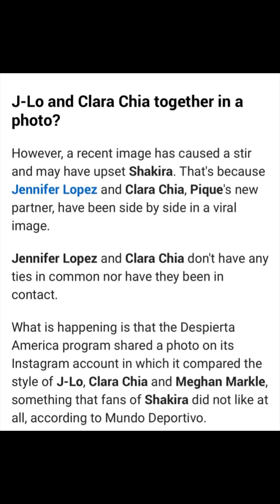Jennifer Lopez and Clara Chia's Viral Photo: What Must Shakira Think?clarachía